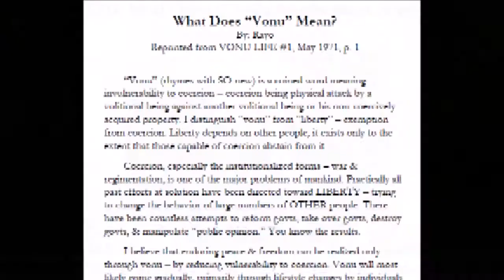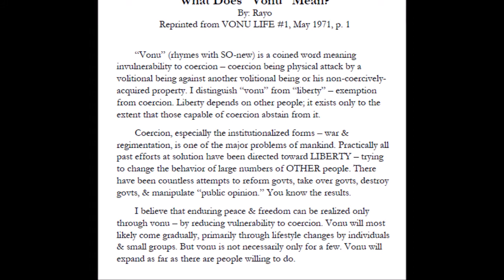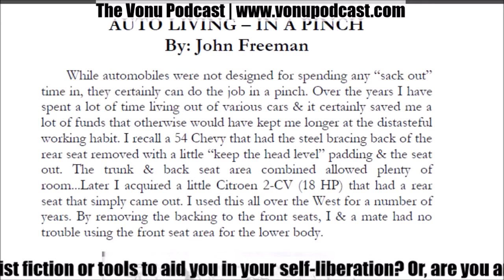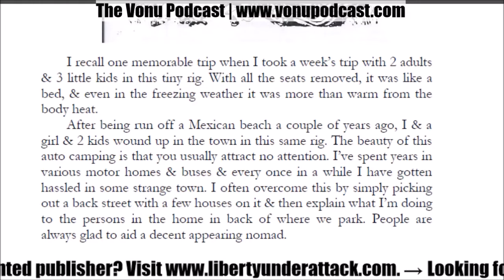[Vonu Resistance Reports] I need your help.